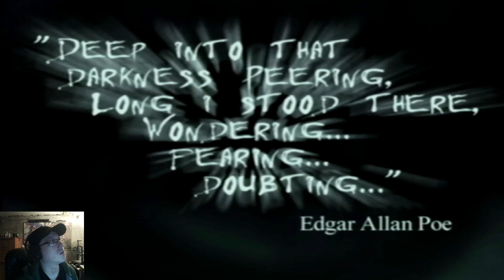Eternal Darkness - Intro + Pious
Ah, Eternal Darkness! Quite a frightening game.